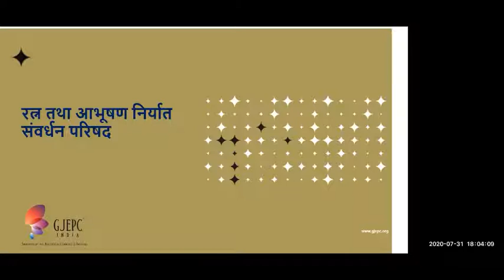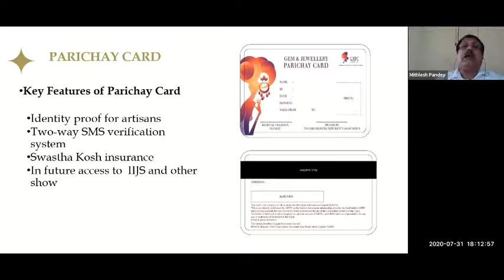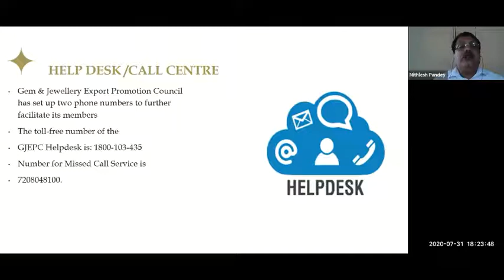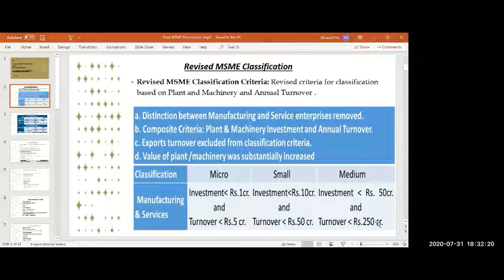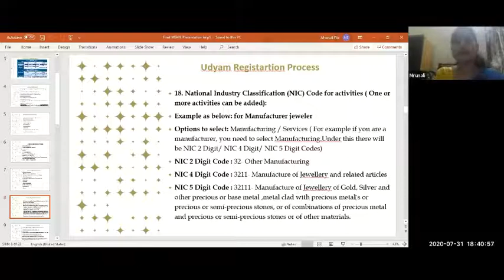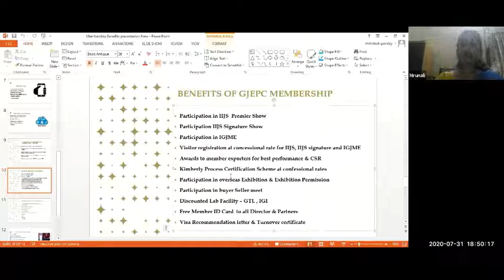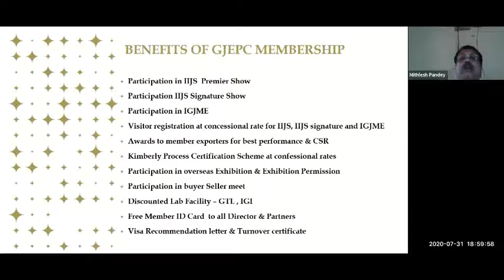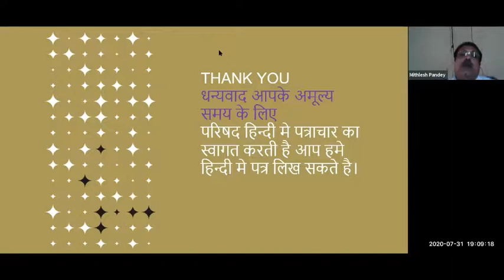GJEPC Membership & New MSME Scheme Benefits